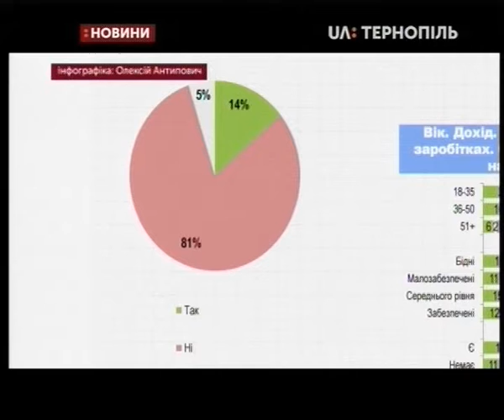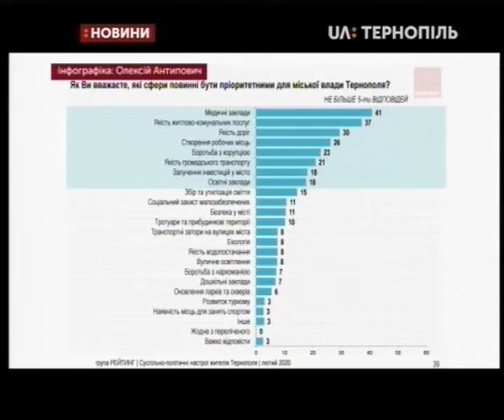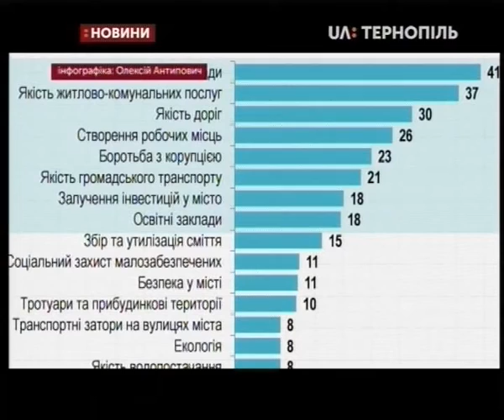17.02.2020. Новини. 17:00